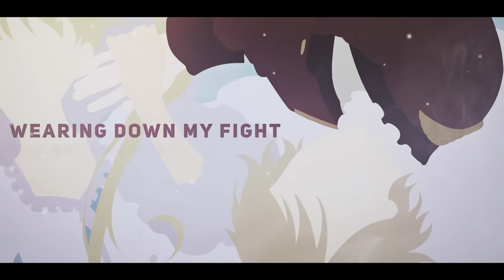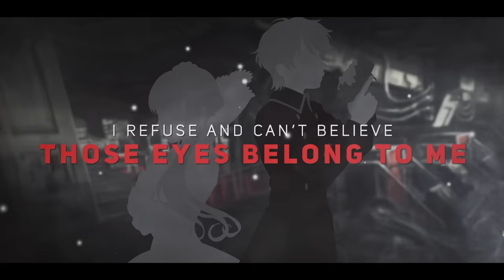Aldnoah.Zero - "aLIEz" REMIX | ENGLISH Ver | AmaLee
AmaLee's English REMIX cover of "aLIEz" from the anime Aldnoah.Zero
(iTunes, Spotify, AmazonMP3, etc)

• Credits • ("aLIEz") originally by SawanoHiroyuki[nZk]:mizuki
⊹ Vocals & Lyrics: AmaLee
⊹ Pre-Mix: Fruutella
⊹ Mix: Shawn Christmas
⊹ Art: para049
⊹ Animation: void

Christopher Lee Garcia, ShadowCrossZero, Dalton Young, Marcel Mundl, TAMIM, Vivas5, Scott Bruhn, and 1720xx!
Reaper, Taylor Sampson, Sid Asnani, Glaynx, Ryan Hess, Jason Bowles, Joshua Booth, Logan Frantom, Mattness383, Joseph Rutherford, Frank Martin, Nicholas A Booher, Mitch Lighthall, Corey Urie, and TheMorrigan!